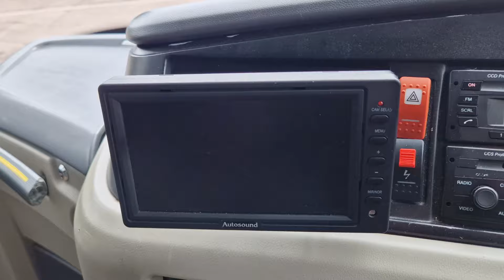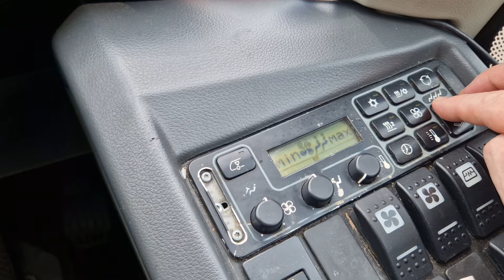VDL Futura 63 Seater Coach